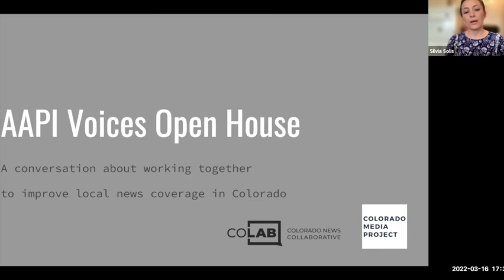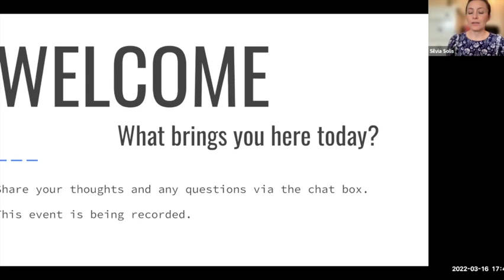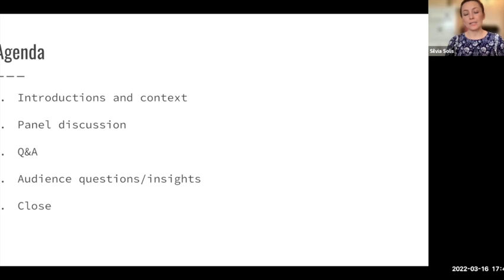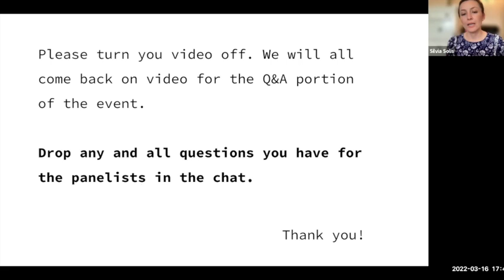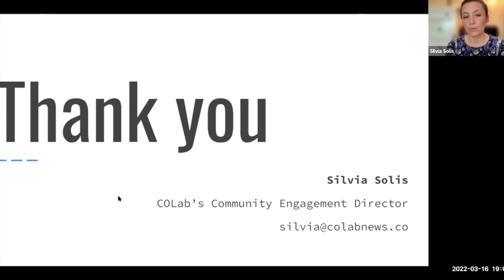AANHPI Open House – March 16, 2022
On March 16, 2022, COLab and CMP held an open house event during which Asian Avenue Magazine's Annie VanDan, Asian Pacific Development Center's Harry Budisidharta, Colorado Dragon Boat Festival's Sara Moore, and The Colorado Sun's Thy Vo, along with members of the audience, shared experiences, thoughts and insights about improving access to trustworthy news and information that accurately reflects the realities of Asian, South Asian, Native Hawaiian and Pacific Islander (AANHPI) Coloradans.